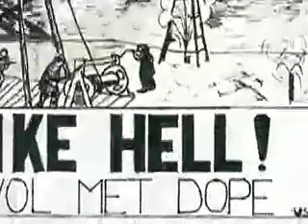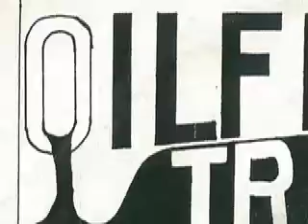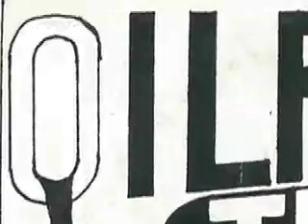Oilfield Trashband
It's like hell!

1981